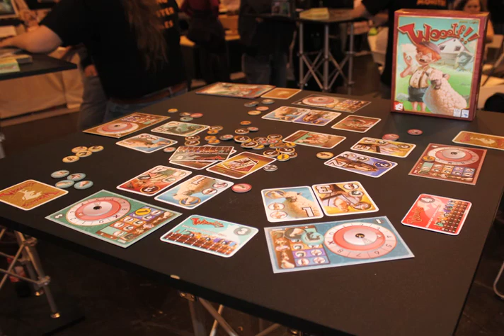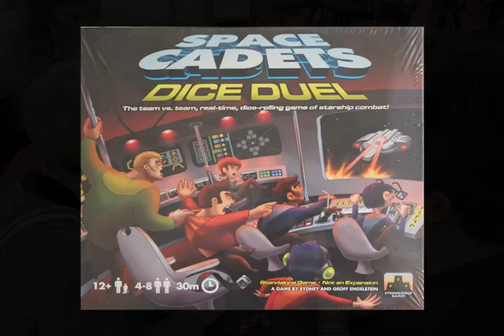My Top 10 Favorite Games of Essen 2013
The ten games I personally enjoyed the most at Essen Spiel this year.

I'm not focusing on games that everyone already knows about, instead my favorites come from great games that might have been overshadowed by more hype or marketing.

I also tried to choose a variety of game types, so these games are the best of family, party, and strategy games; as well as a possible genre breaker.

All games featured are owned by their respective publishers.